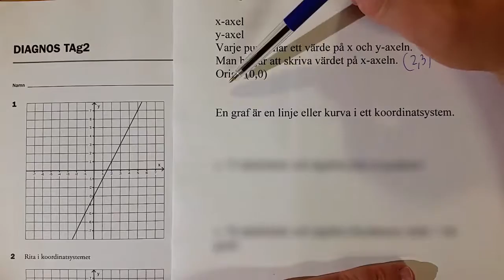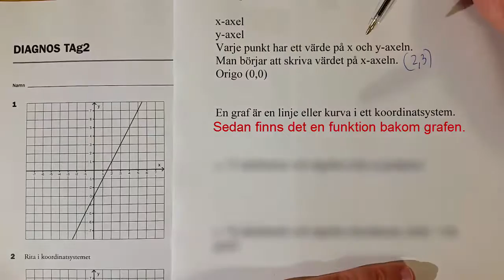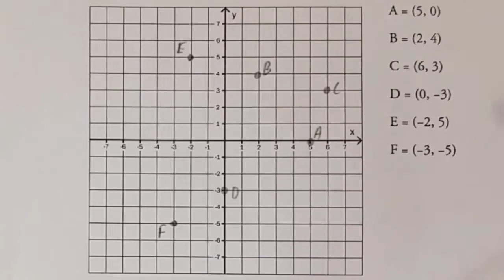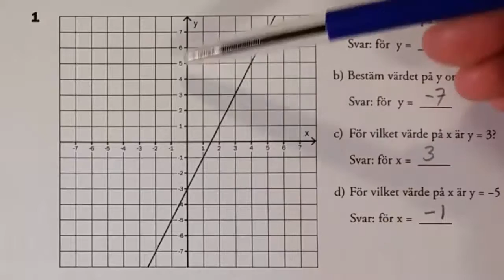96. a) Koordinatsystem och graf: intro